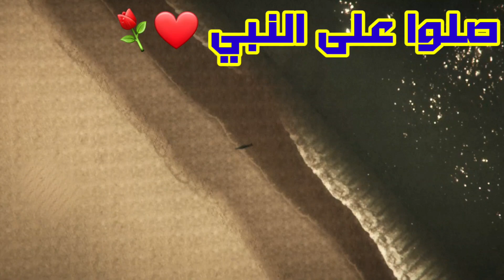قراند 5| كيف تجيب السروال الأسود بدون شاحنة البانكر بأسهل طريقه (جديد ✅️)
( ❥ اللهم صلي وسلم على نبينا وسيدنا محمد ❥ )
رابط الانتساب في قناتي
هذا رابط إذا حاب تدعمني (غير اجباربي)
 Ps4 ID :
vPxG_
قال الله سبحانه وتعالى:

00:00 المقدمه
00:48 الانترو
00:57 اعلان متجري
01:29 خطوات القلتش
01:58 خطوات كيف ترسبن السروال الأسود
04:29 اختبار السروال الأسود
05:21 استعراض والختاميه
05:53 نهاية المقطع

رابط اخر مقطع :
ألعاب شهر سبتمبر 2022 🔥

الأشتراك

وتفعيل الجرس 🔔

حياة واقعيه

قصص

قصص رعب

قصص جن

قراند

قراند 5

ملابس مدمجه

ملابس حرب

ملابس مطار

ملابس شاطئ

ملابس سجن

ملابس مدينة

ملابس مدمجة

ملابس مدمجه

ملابس مدموجة

ملابس مدموجه

ملابس مقلتشه

ملابس مقلتشة

قلتش ملابس

قلتش الغواصه

تعليم الاحتراف

قلتش ماتموت

‏‎‏‎‏‎‏‎‏‎‏هجوله لاند كروزر ‎هجوله ‎هاشتاق

‏‎قلتش قراند ملابس نادره